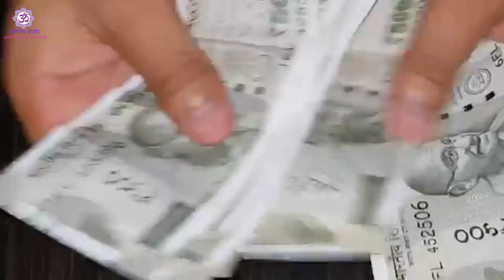10 जुलाई देवशयनी एकादशी चुपचाप तुलसी का पत्ता चमका देगा भाग्य, पूरी साल खींचा चला आएगा पैसा Ekadashi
10 जुलाई महा देवशयनी एकादशी चुपचाप तुलसी का पत्ता चमका देगा भाग्य, पूरी साल खींचा चला आएगा पैसा Ekadashi

10 जुलाई महा देवशयनी एकादशी तुलसी जी का पत्ता चमका देगा आपका भाग्य, पूरी साल खींचा चला आएगा पैसा Ekadashi .

👉देवशयनी एकादशी 2022 व्रत पूजा विधि, व्रत कथा | Devshayani Ekadashi 2022 Vrat katha puja Vidhi hindi

Devshayani Ekadashi Date : एकादशी के व्रत का बड़ा महत्व है। एकादशी का दिन भगवान विष्णु को समर्पित है। कहते हैं कि इस दिन विधि विधान से पूजा और व्रत करने से व्यक्ति को मोक्ष की प्राप्ति होती है। मान्यताओं के अनुसार, इस दिन से भगवान विष्णु 4 महीने के लिए योग निद्रा में पहुंच जाते हैं। इसके बाद से सभी शुभ और मांगलिक कार्य बंद हो जाते हैं। भगवान की निद्रा अवस्था में कोई भी शुभ कार्य नहीं किया जाता है। 4 महीने की इस अवधि को चातुर्मास कहते हैं। आइए जानते हैं इस दिन का महत्व और पूजा विधि। आगे बढ़ने से पहले बता दें कि इस बार देवशयनी एकादशी का व्रत 10 जुलाई 2022 को रखा जाएगा।

देवशयनी एकादशी का महत्व
मान्यता के मुताबिक भगवान विष्णु देवशयनी एकादशी के दिन योग निद्रा में चले जाते हैं। कहा जाता है कि इस दौरान सृष्टि का संचालन रुद्र करते हैं। कहा जाता है कि इस दौरान की गई पूजा का फल जल्दी प्राप्त होता है। इस दौरान कोई भी शुभ काम नहीं किया जाता है। इस दौरान कोई भी शादी, ब्याह, मुंडन, सगाई और मांगलिक कार्य नहीं किया जाता है। बता दें कि देवशयनी एकादशी को हरिशयनी एकादशी भी कहा जाता है। इस दिन व्रत रखने से जीवन की सारी परेशानियां दूर हो जाती है साथ ही व्यक्ति को अपने पापों से मुक्ति मिलती है और मन शुद्ध होता है।

देवशयनी एकादशी के दिन सुबह जल्दी उठें और पानी में गंगाजल डालकर स्नान करें। इसके बाद साफ कपड़े पहने और व्रत का संकल्प लें। इस बात का ध्यान रखें की पूजा से पहले ही साफ सफाई कर लें। पूजा से पहले चौकी पर भी पीला कपड़ा बिछाएं। साथ ही भगवान विष्णु की तस्वीर स्थापित करें। इसके बाद भगवान को फल, फूल और धूप अर्पित करें। इसके बाद देवशयनी एकादशी व्रत की कथा का पाठ करें और भगवान को पंचामृत का भोग लगाएं।

देवशयनी एकादशी शुभ मुहूर्त

देवशयनी एकादशी रविवार, जुलाई 10, 2022 को

एकादशी तिथि प्रारम्भ - जुलाई 09, 2022 को शाम 04 बजकर 39 मिनट पर शुरू
एकादशी तिथि समाप्त - जुलाई 10, 2022 को शाम 02 बजकर 13 मिनट पर खत्म

पारण तिथि- 11 जुलाई 2022 सुबह 5 बजकर 56 मिनट से लेकर 8 बजकर 36 मिनट तक